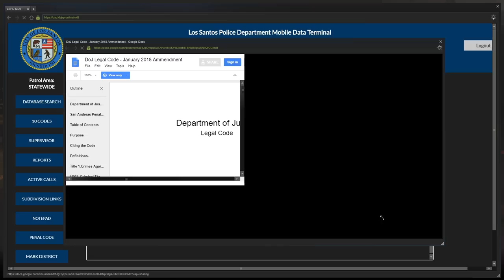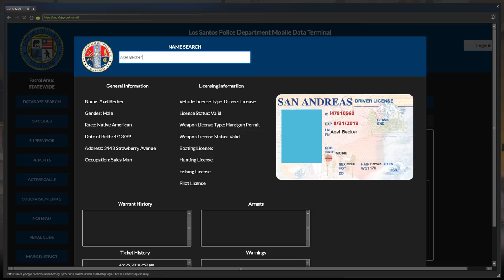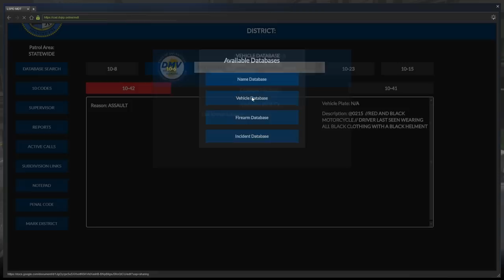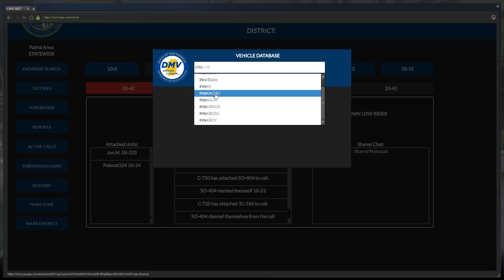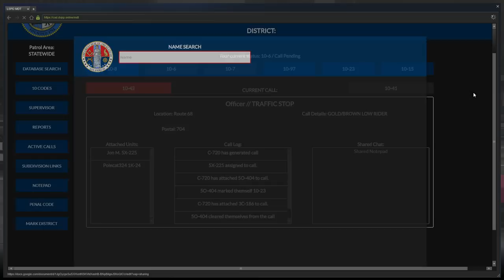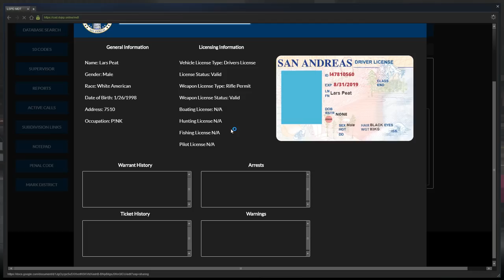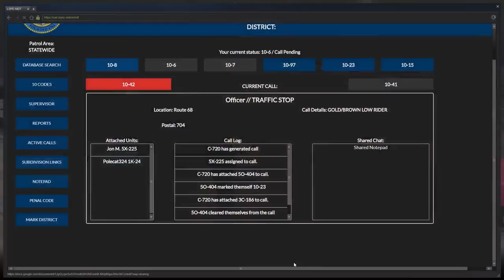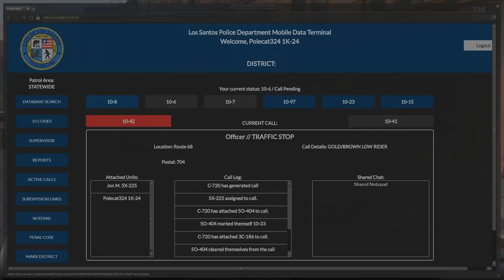Dept. of Justice Cops Role Play Live - Attempted Bank Robbery